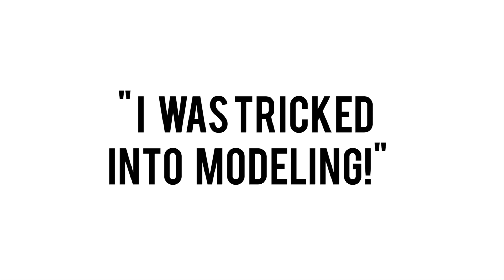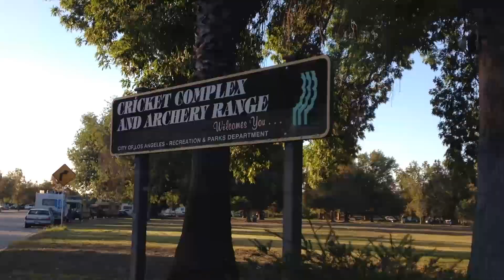I was Tricked into Modeling!